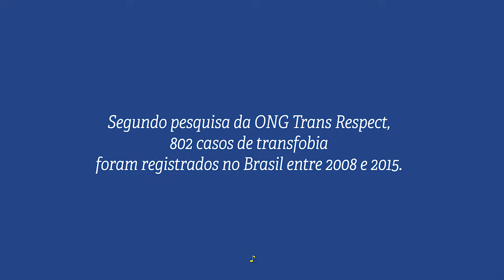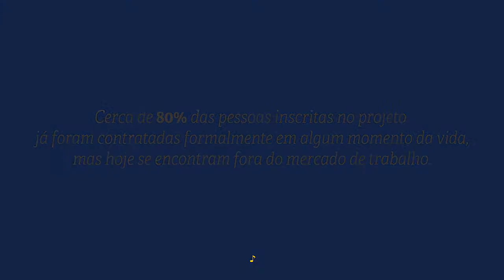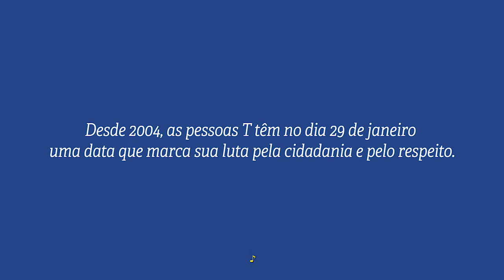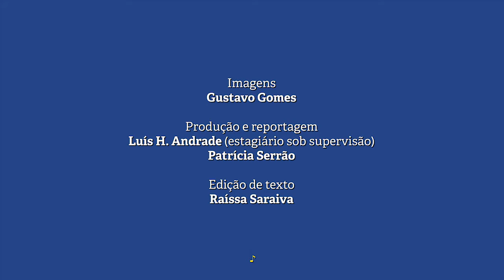Dia da Visibilidade Trans marca luta por respeito e cidadania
Além dos dilemas de qualquer ser humano, as pessoas trans lidam diariamente com a incompreensão, o preconceito e a intolerância. Mas e se todos pudéssemos ser respeitados pelo que escolhemos ser? No Dia da Visibilidade Trans, conheça um pouco mais sobre essa luta por respeito e cidadania.